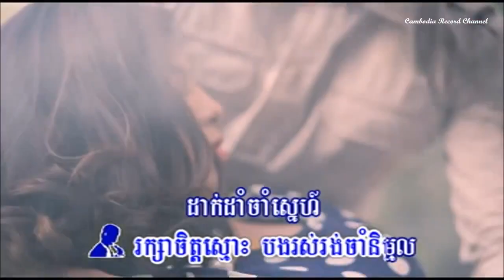Virak seth ft Vanilla ► Cheat Kroy Khmer song Phleng VCD Vol 12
All of our Videos always The best quality and Coming first post every day. We just only hope you love and enjoyed with our videos We will find any videos for you.
  Sa-Ob Peak Sonya [Khmer
Monus Somkhan ► Step ft Sovanna Lang [Khmer song
Dok Chet Min Ban ► Prema ft T.O [Khmer song Phleng CD Vol
   Alone Rohot ► Prema [Khmer song Phleng CD Vol 19]
Can't Forget ► Legacy [Khmer song Phleng CD Vol 19]
We Can Do ► Legacy [Khmer song Phleng CD Vol 19]
Sa-Ob Peak Sonya ► Prema [Khmer song Phleng CD Vol 19]
Lngung Tam Ke ► Sovanna Lang [Khmer song Phleng CD Vol 19]
Ort Chet ► Sovanna Lang [Khmer song Phleng CD Vol 19]